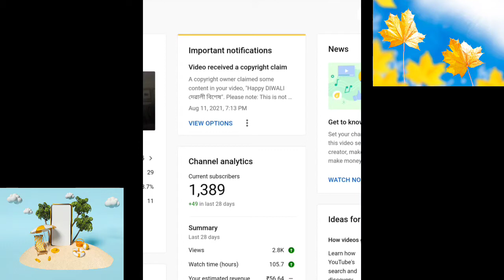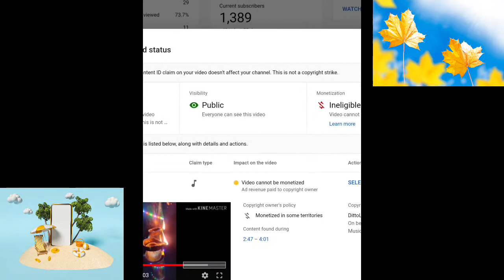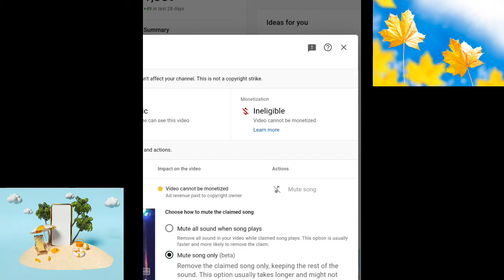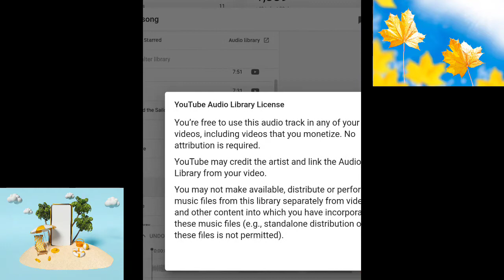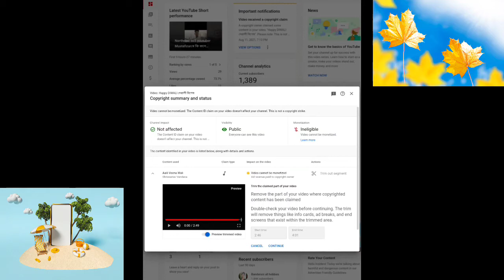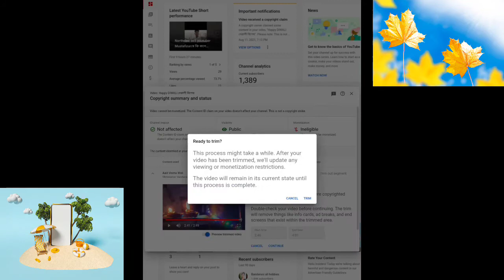HOW TO REMOVE COPYRIGHT CLAIM । কপিৰাইট ক্লেইম কেনেকৈ নোহোৱা কৰিব!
In today's video, I will show you how to remove copyright claim on YouTube.

আজিৰ ভিডিঅত ইউটিউবত কপিৰাইট লাগিলে কি কি উপায়েৰে নোহোৱা কৰিব পাৰে ইয়াকে দেখুৱাম।

নমস্কাৰ বন্ধু,
মই ইউটিউবাৰ নহয়। মই এজন ব্যক্তিগত প্ৰতিষ্ঠানত কাম কৰা ব্যক্তি। কৰ্মৰ মাজতে বিভিন্ন ঠাই ফুৰিবলৈ যাওঁ আৰু। যেতিয়া গৈ ভাল লাগে তেতিয়া সেইবোৰ ৰেকৰ্ডিং কৰি আপলোড কৰোঁ। লগতে কেতিয়াবা কেতিয়াবা কিছুমান কথা এই চেনেলটোৰ মাজেৰে প্ৰকাশ কৰো। মোৰ চেনেলটো R B VOICE & VLOG'S.
ধন্যবাদেৰে
ৰাতুল বৰ্মন
R B VOICE & VLOG'S
নলবাৰী, অসম।

Hi friends,
How are you ? I think everyone FINE ! I am Ratul Barman. Wel Come to my Assamese Youtube Channel R B Voice & Vlogs.
I'm not YouTuber. I am a person working in a private company. Let's go to different places in between work and I record and upload them whenever I like. Also, from time to time we publish some things through this channel.

RATUL BARMAN
NALBARI, ASSAM, INDIA

Instagrame link _ I'm on Instagram as
RATULBARMAN 99 Install the app to follow my photos and videos.

Mic : BOYA JDS PRO BY-M1
Camara : Mobil camera mi7pro

In today's video how we can remove copyright claim about all diteils.